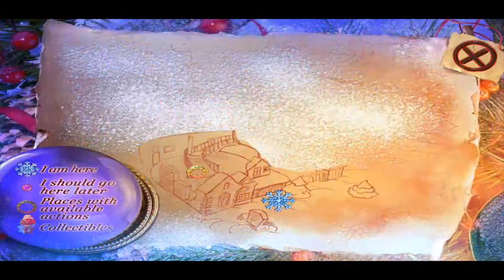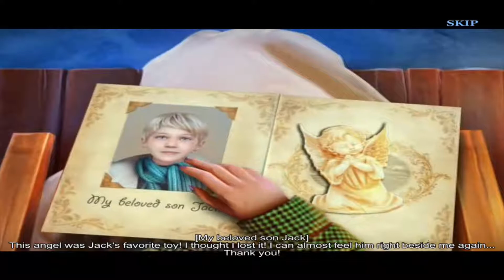Jake's family and Save Wendy || Christmas Stories: The Gift of the Magi on phone